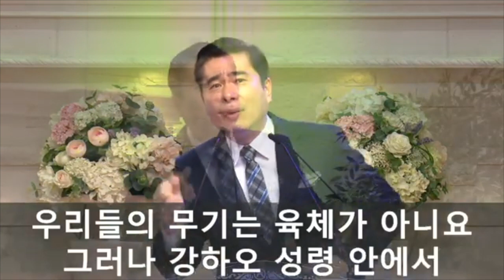[찬양] 우리들의 무기는 육체가 아니요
우리들의 무기는 육체가 아니오
그러나 강하오 참으로 강하오
그러나 강하오 성령안에서
견고한 진을 파하는 강력이오
강한 힘이오 참으로 강하오
강한 힘이오 성령안에서